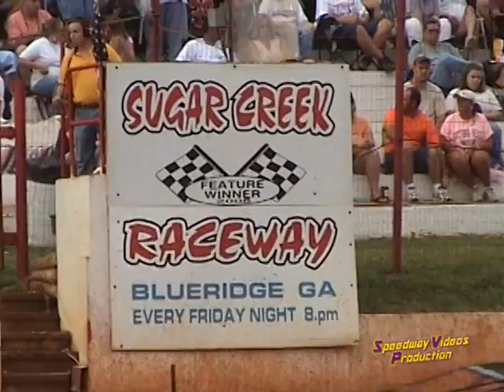Sugar Creek Raceway Pit Video 6 23 06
Sugar Creek Raceway PIT VIDEO